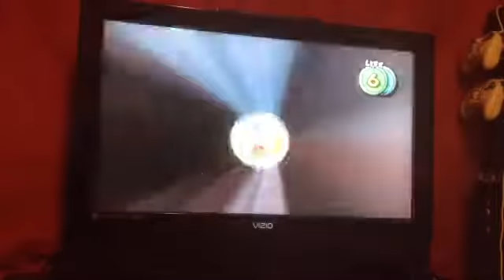Super Mario Galaxy- Part 12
We get the last 2 stars at Battlerock Galaxy.